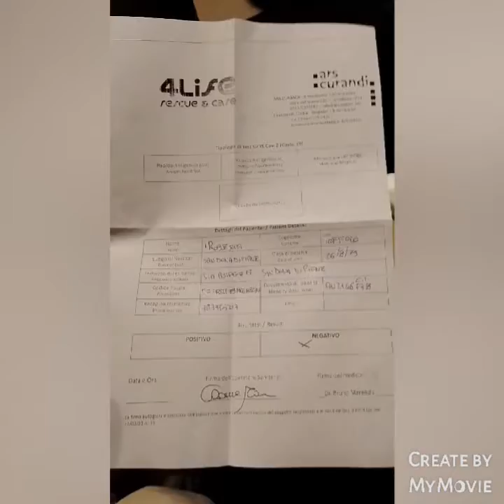La mia giornata da hostess con MSC Orchestra